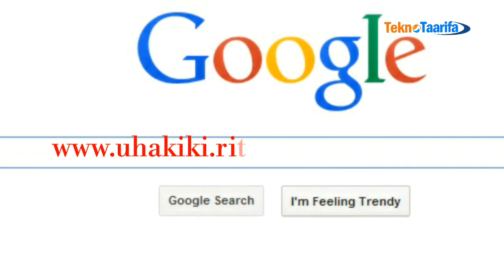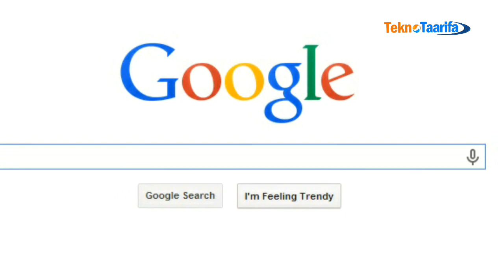Jinsi ya kuhakiki vyeti vya kuzaliwa kwa wanafunzi watakaoomba mkopo mwaka 2019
Kama wewe ni mhitimu wa kidato cha sita au diploma na unampango wa kuomba mkopo wa Elimu ya juu kwa mwaka wa masomo 2019/20 mchakato unaoendelea sasa ni uhakiki wav yeti vya kuzaliwa NA VIFO kwa muombaji amefiwa mzazi mmoja au wote uhakiki huu unafanywa  kupitia Wakala wa usajili ufilisi na udhamini (RITA) na maombi haya yanafanywa kwa njia ya mtandaoni pekee.
ingia au tembelea ili kujisajili na kupata akaunti maalum ambayo utaitumia kutuma nakala ya cheti kinachohakikiwa, nakala ya usibitisho wa malipo ambao utatumiwa kwa ujumbe wa simu malipo yanapo kamilika na kupokea nakala ya cheti kilichohakikiwa.